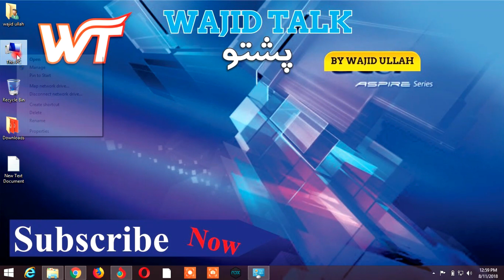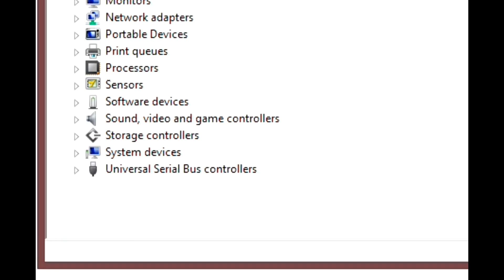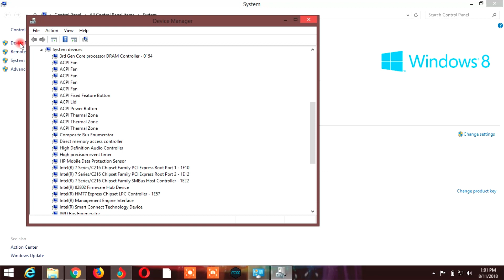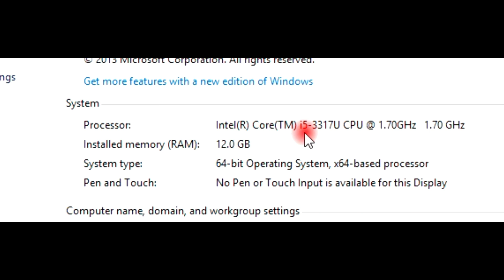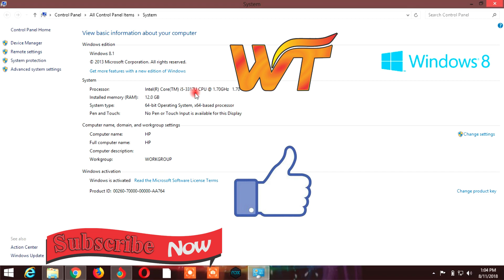How to Find Processor Generation [Pushto] By Wajid Talk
About:  Wajid Talk Is a youtube channel, Where you will find technological Videos in Pashto, Urdu, Hindi.
 Every day you will find new videos..